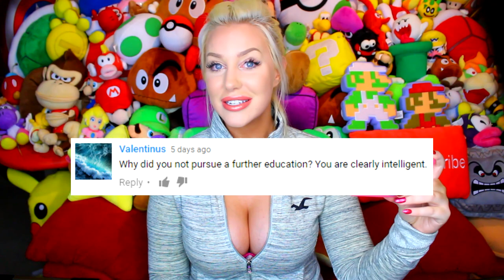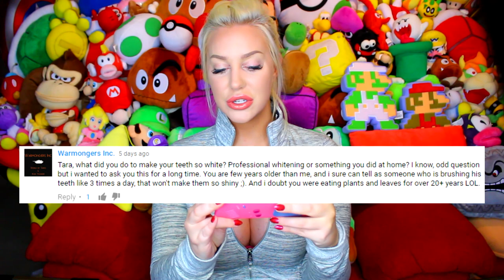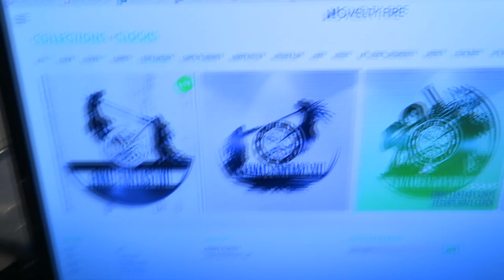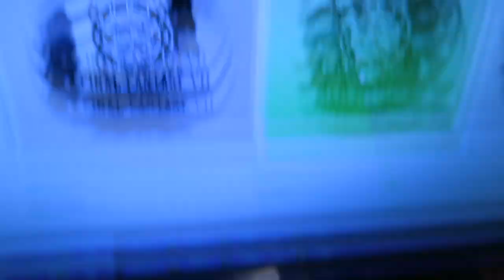I GOT A VIRGIN KILLER SWEATER! - Friday Night Mail #76